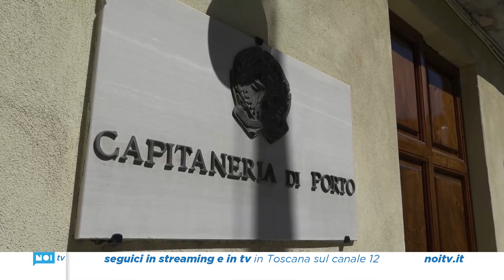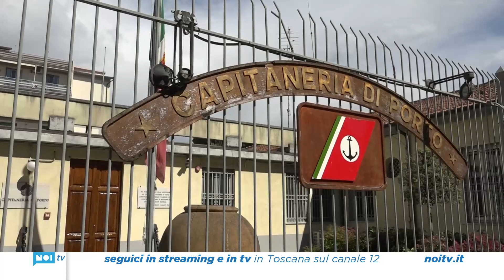Sorveglianza in spiaggia, Capitaneria: "Nessun rischio per la sicurezza con la nuova ordinanza"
Botta e risposta tra la Comandante della Capitaneria di Porto Silvia Brini e i rappresentanti della Lega dei Bagnini della Versilia preoccupati per la distanza minima di 80 metri per la sorveglianza. "L'ordinanza può essere modifica ma solo a fronte di richieste accompagnate da supporto tecnico"